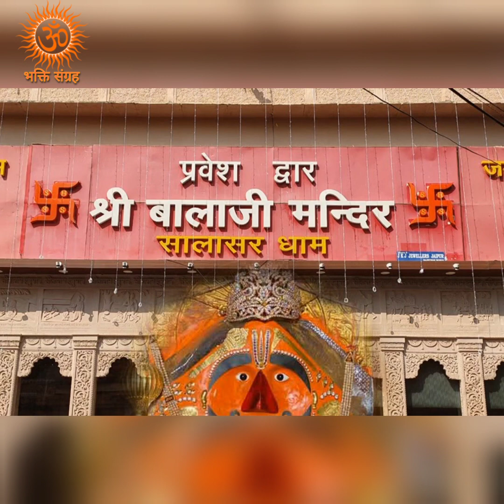एक बार जरूर सुनिए ये भजन जीवन के सारे दुख संकट दूर हो जाएंगे। जय बागेश्वर धाम सरकार।